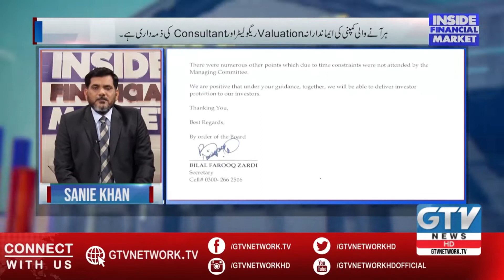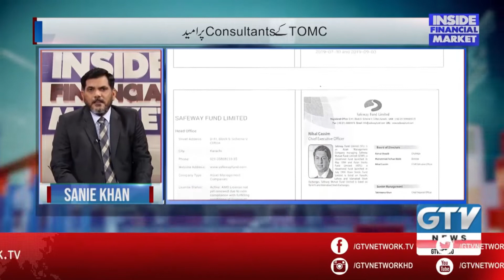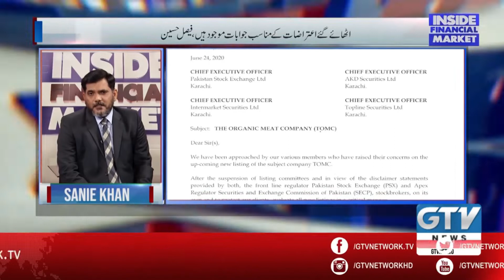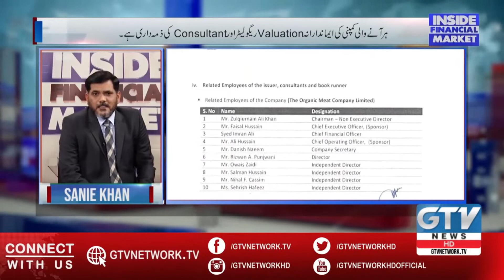Stock Broker File Complain | Upcoming IPO | Organic Meat Company | Inside Financial Markets | GTV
Our Market Analyst @SanieKhan gives us his Top5ThingsToKnowToday in Financial

If you know someone who needs to see it, share it. Add it to a playlist if you want to watch it later.